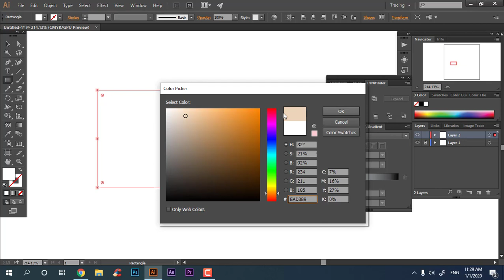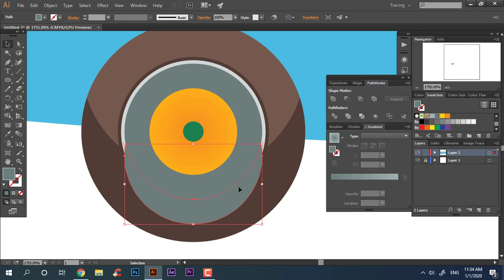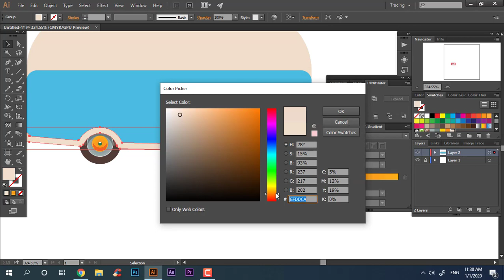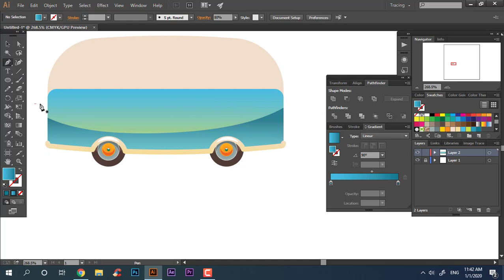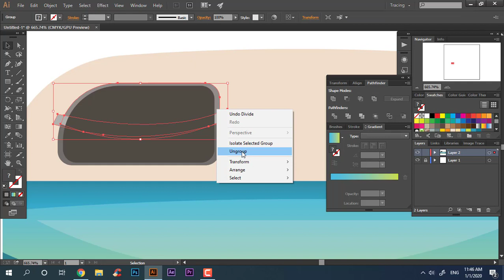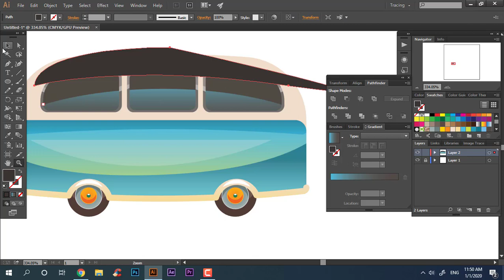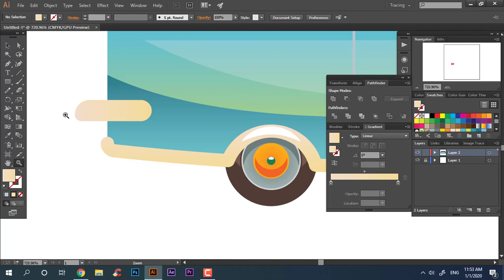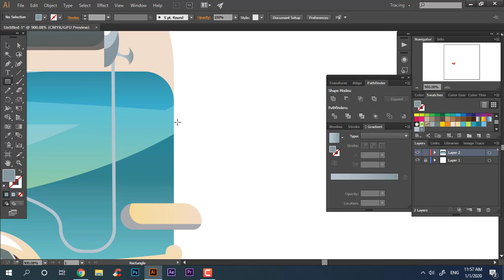Old classic camper minivan tutorial in Illustrator